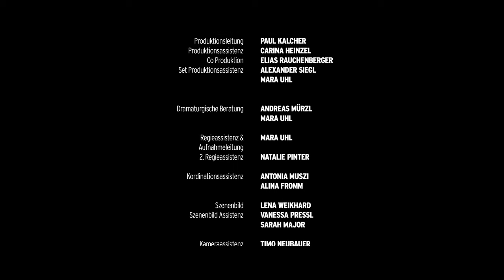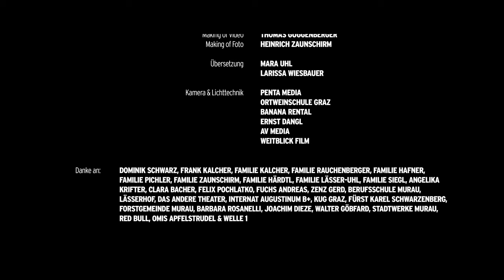MORGENSPORT (2016) | One Take-Short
Ein Rettungswagen, eine verwirrte alte Dame, eine Polizeistreife, drei junge Menschen und ein Beutel Morphin. Der Titel ist Programm, nicht nur für die ProtagonistInnen, die in einem Lauf über waldige Steilhänge und in einer rasanten Autofahrt versuchen, der Polizei zu entkommen, sondern auch für die gesamte Filmcrew, die die Verfolgungsjagd als One-take realisierte. Wird der Fluchtplan der Figuren so gut aufgehen wie die Choreografie? Does crime pay?
One take – no fake!

Regie/Musik Elias Rauchenberger
Kamera Philipp Hafner
Sounddesign Alexander Siegl
Ausstattung Lena Weikhard
DarstellerInnen Carmen Steinert, Wera Köhler, Patrick Schlegel, Leon Wieferich, Harwin Mussbacher, Lena Weikhard, Manfred Fuchs, Thomas Guggenberger
Produktion Paul Kalcher